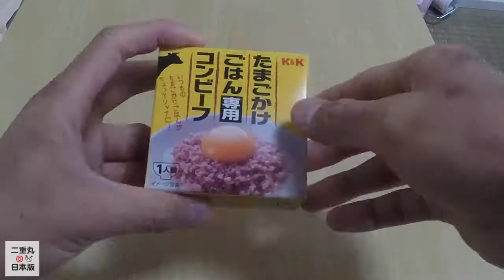日本人爱吃的生鸡蛋拌饭！其实有很多吃法，这样吃就不怕鸡蛋腥！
又便宜又简单又有营养的生鸡蛋拌饭！ 可以加各种食材，这样天天吃也不会吃腻！ 如果能买到新鲜鸡蛋，大家可以试试！